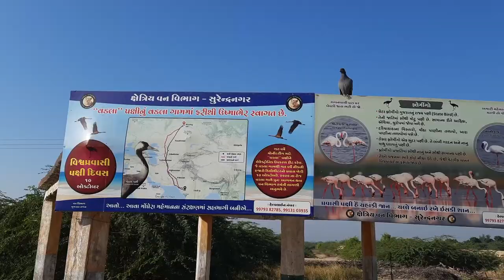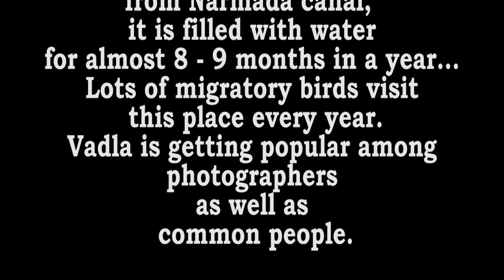VISIT TO VADLA - Looking for Pretty Birds l Vadla Bird View Point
The New Year's Eve is just few hours away and it's time to say bye bye to 2020, a year which has tested  us in many ways.
Lets welcome the 2021 with Eleanor Roosevelt's quote,  "With the new day, comes new strength and new thoughts"
 Wish you all a Healthy and Happy 2021.
With this note, we are sharing 2020's last video, which will surly bring smile on your face. Watch the video and Enjoy !!!